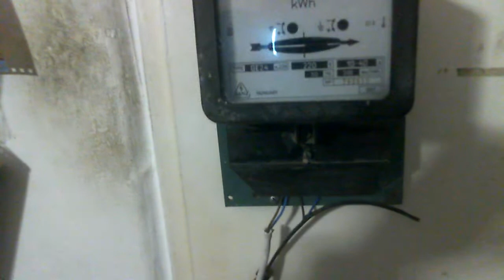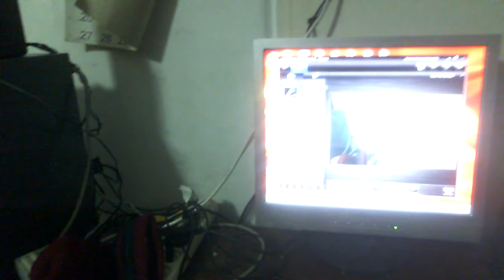Без топливный генератор Гибрид на солнечной панели испытания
Продолжаем испытания пока работает успешно